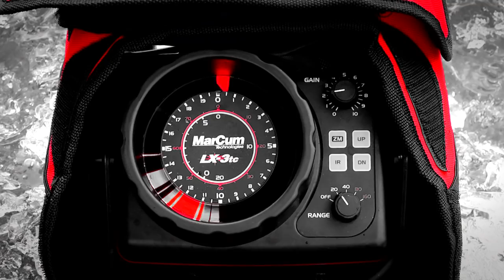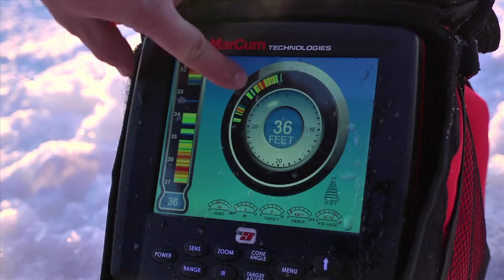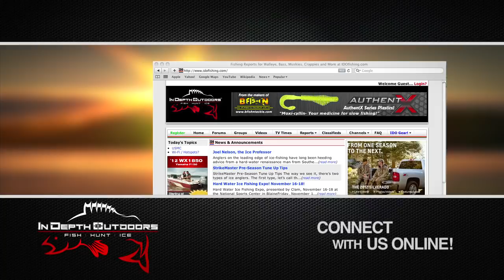15-inch Crappie & Big LOTW Walleyes -- "In-Depth Outdoors" TV, Season 7, Episode 9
In the first week of January 2013, James Holst and Dave Koonce road-trip to ice big Lake of the Woods walleyes and 14- and 15-inch Cass County crappies.  Dave Koonce proves you can pull a 15-inch crappie through a 5-inch hole!